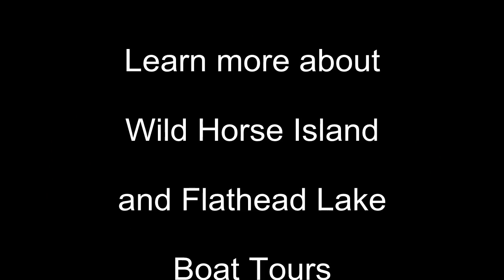Wildlife of Wild Horse Island - Boat Tours, Hiking & Photography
-- Wild Horse Island is a great spot to hike and photograph wildlife like mule deer, Rock Mountain Bighorn sheep and of course, wild horses. Tour Wild Horse Island with Captain Norm's Fish~N~Fun -- hike the trails and photograph the wildlife. It is the largest inland island in the United States and located on Flathead Lake in northwest Montana.

Treat yourself and your loved ones, friends or business associates to a day on the lake and enjoy a fun experience of touring Wild Horse Island. Captain Norm operates the largest fishing charter boat on the Lake. All the comforts of home from a private head (potty for you landlubbers) to a heated cabin.

Oh yeah, if you want to fish Flathead Lake on a private charter, give us a call. We'll show you how to have fun and catch the best Flathead Lake has to offer. The Captain also offers fishing charters on Lake Koocanusa. The Captain believes that "Fishing = Fun"!